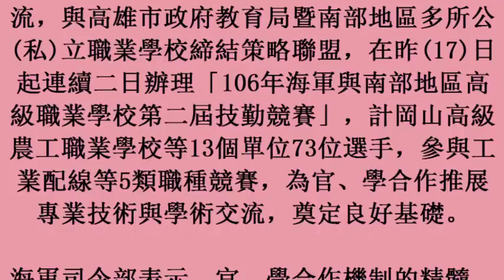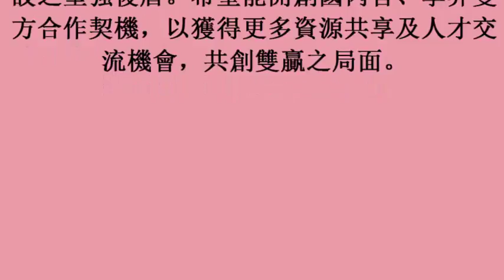18october2017) 海軍技勤競賽 推展官學技術合作交流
海軍技勤競賽　推展官學技術合作交流